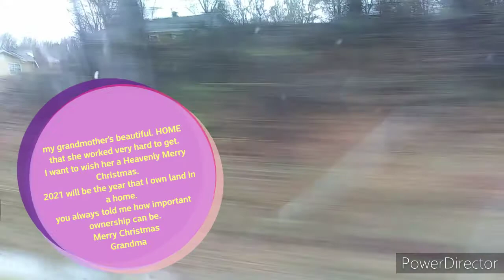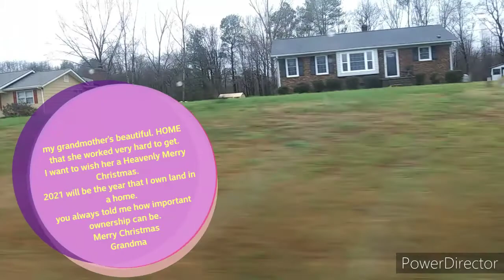Christmas Eve 2020 Christmas Chill👼 what family got the kids 🎄 Christmas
Merry Christmas and happy New Years hope you guys enjoy.
thumbs-up
leave a comment I would love to hear from you guys.
Thanks to my subscribers I really do appreciate you guys I am working on a giveaway real soon